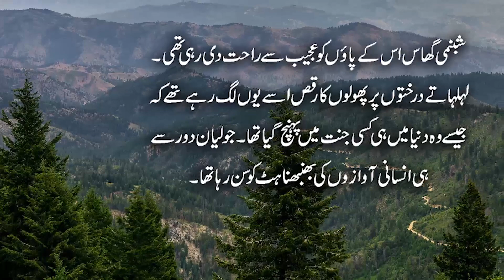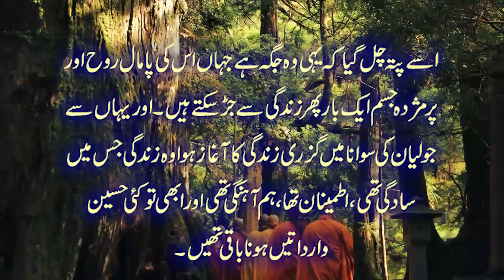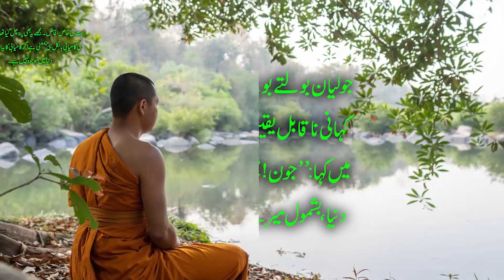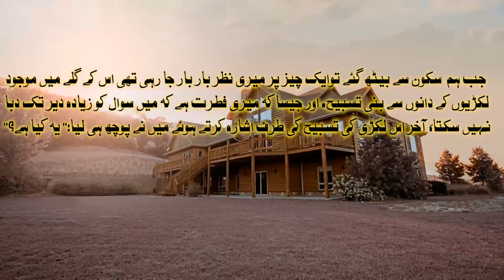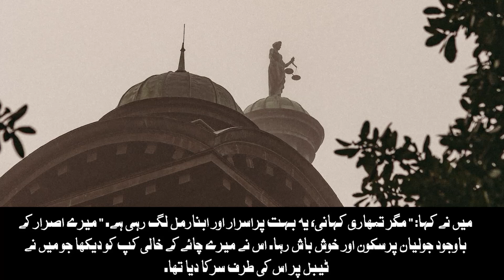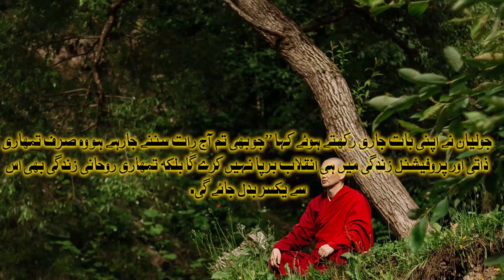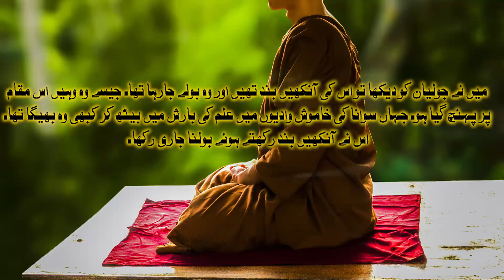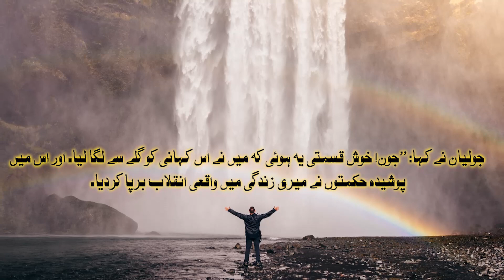The Monk | Audiobook in Urdu & Hindi | Episode 2